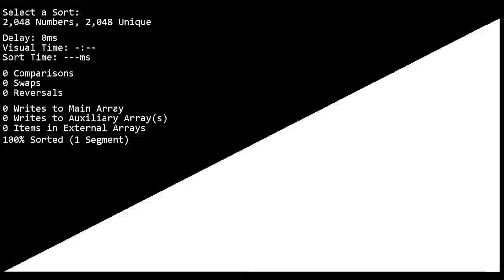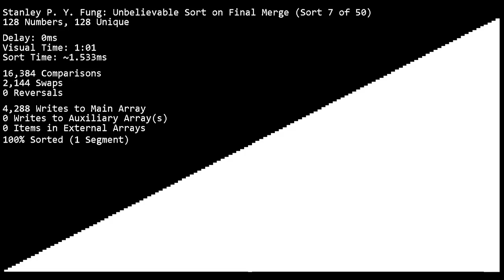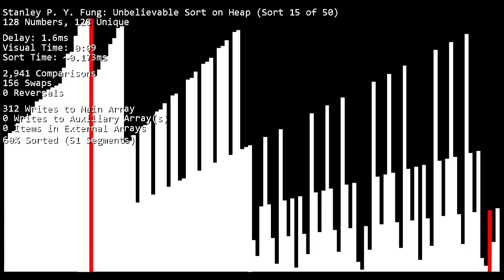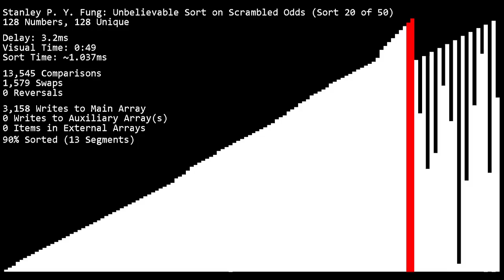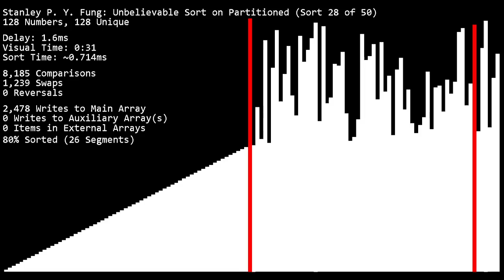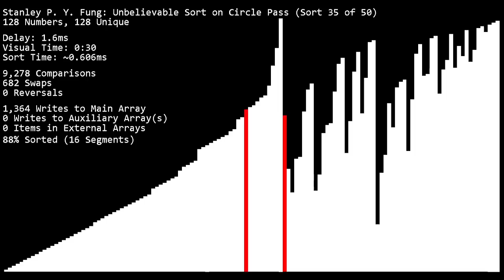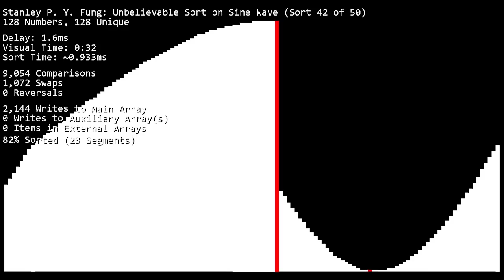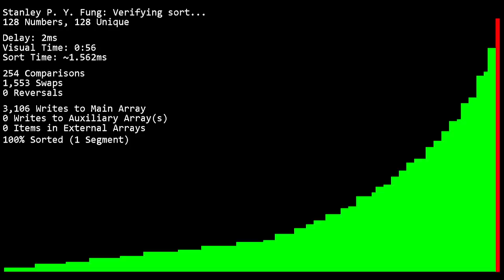Unbelievable Sort (I Can't Believe It Can Sort)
UPDATE (Nov. 13, 2021): This video has over 2000 views now? Damn, maybe this algorithm is more popular than I thought.
UPDATE (May 8, 2022): It's getting more attention? Wow, to think understanding a simple misconception can change everything!